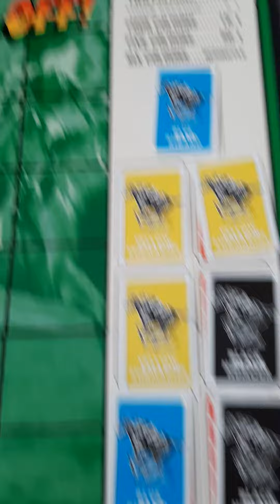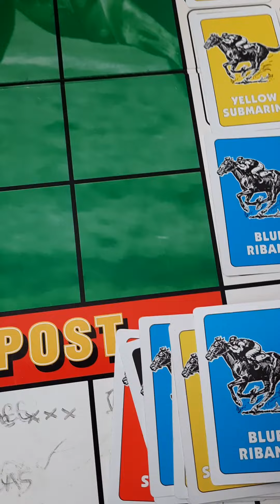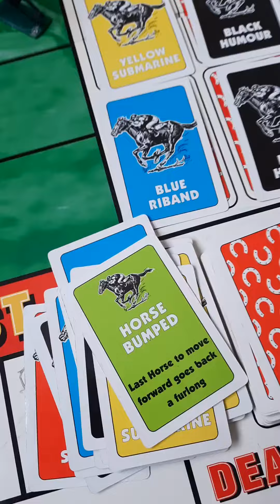AND THEYRE OFF GRAND NATIONAL FUN WITH A BOARD GAME